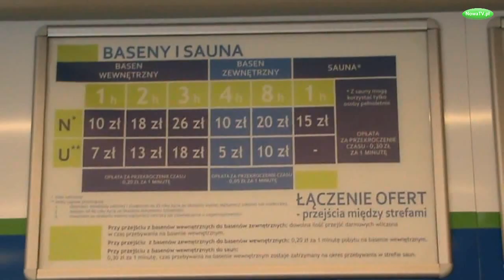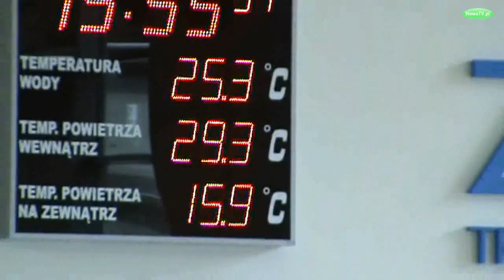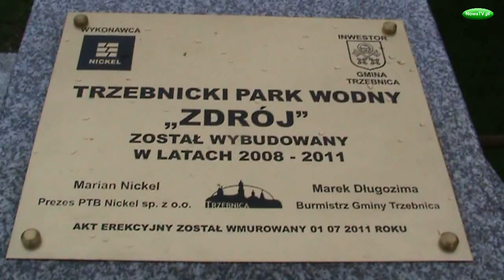OTWARCIE BASENU TRZEBNICA